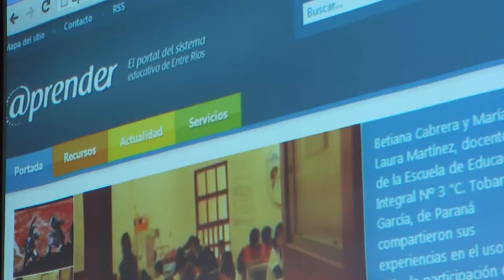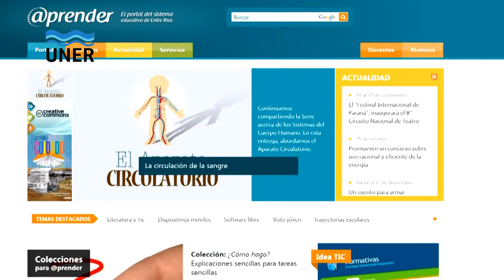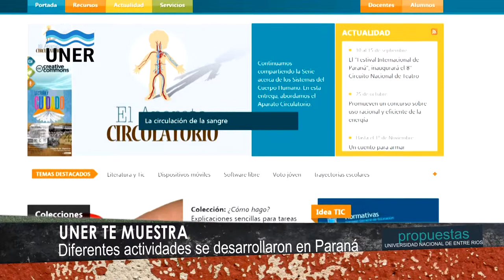Portal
Charla taller dictada en el marco del UNER te Muestra edición 2013, en la Fac. de Cs. Económicas de Paraná.